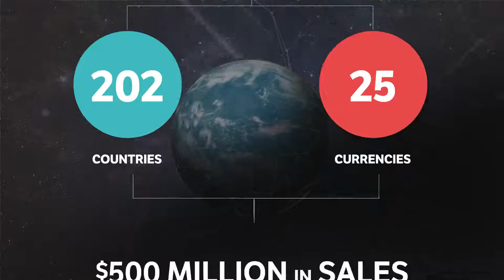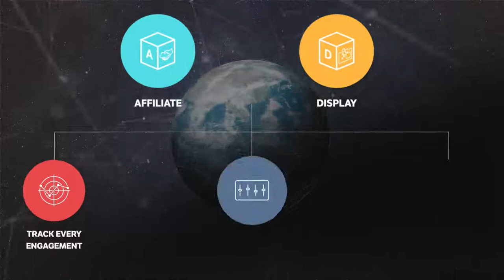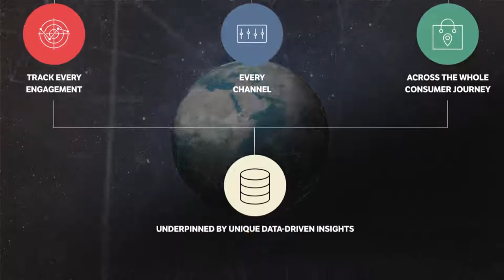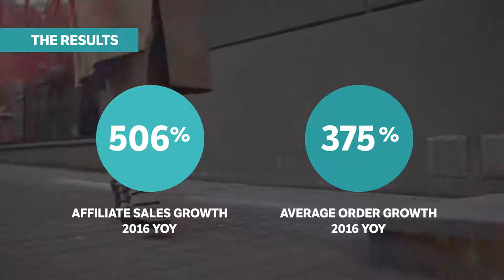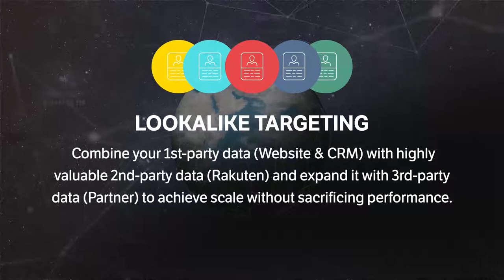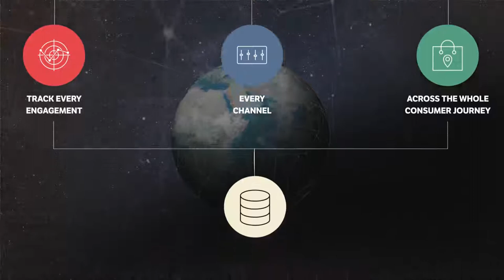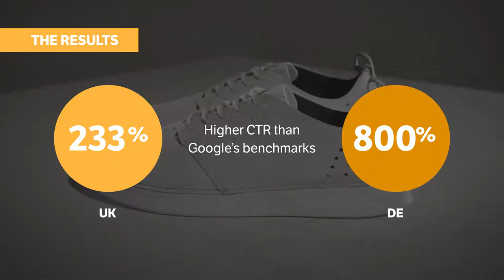Rakuten Marketing EU Presentation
Rakuten Marketing is the global leader in digital marketing solutions that empower marketers to realize the full potential of marketing. Built on a robust, scalable platform that includes proprietary attribution & retargeting technology, unique data, and advanced user identification capabilities, marketers deliver ad experiences that engage and influence across affiliate, display, mobile, social and video channels. Integrated multichannel solutions, along with unique insights and unparalleled client focus, equips marketers to increase efficiency, productivity, and performance. Rakuten Marketing is backed by global Internet retailer Rakuten, Inc.

Rakuten Marketing is a division of Rakuten Inc. (4755: TOKYO), one of the world's leading Internet service companies. With UK offices in London and Brighton, the company is headquartered in New York City, with additional offices in Australia, Brazil, Japan, and throughout the United States.